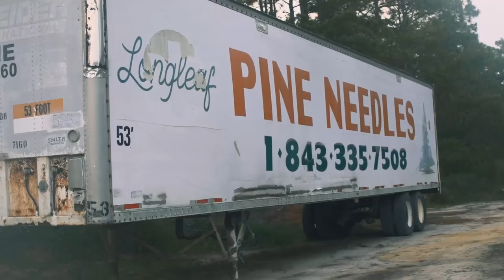Sony NEX-FS100 Test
A few weeks ago, I got to rent a Sony NEX-FS100 for a documentary shoot. I couldn't resist getting more footage.